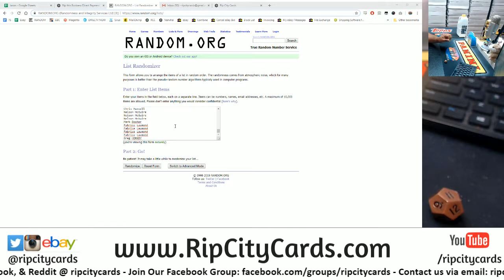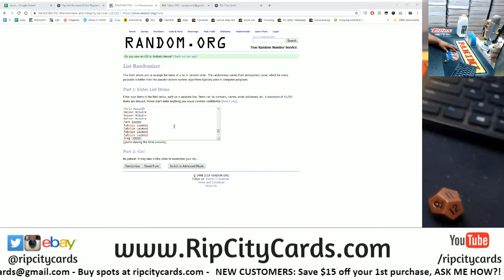$600 Break Credit Giveaway 4/10 RCC